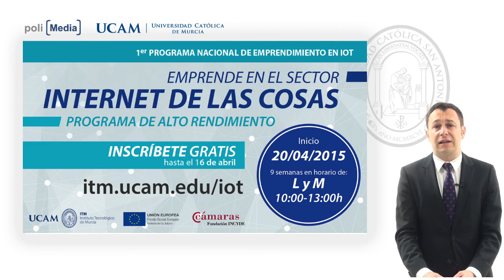Primer Programa Nacional de Emprendimiento en IOT - ITM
Instituto Tecnológico de Murcia
 Primer Programa Nacional de Emprendimiento en IOT